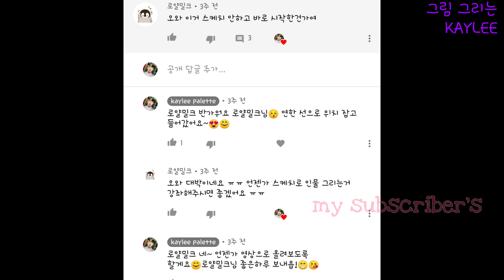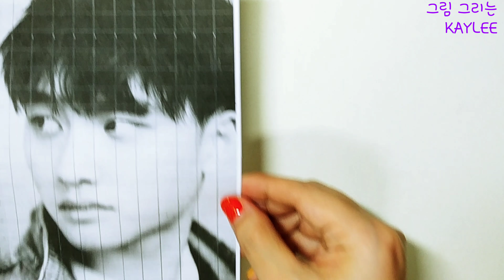[EXO] D.O | How To Draw REALISTIC PORTRAIT | Pencil drawing Tutorial | 엑소 디오(도경수) 연필소묘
[EXO] D.O | How To Draw Portrait From SKETCH | Speed Painting | 엑소 디오(도경수) 연필소묘_스케치부터 완성까지  | Pencil drawing Tutorial

❤ Hello everyone! I'm Kaylee.
 I drawn  D.O (KYUNGSOO) OF EXO with pencil .

엑소의 디오 (도경수)를 연필로 그렸습니다.
앞으로도 매주 업로드될 그림들 기대해주세요.

❤If you click on the 🔔, you never miss new videos

-Paper : I bought paper in cheap store long long time ago:-)
-pencil : tombow 4B, staedtler mars lumograph 8B